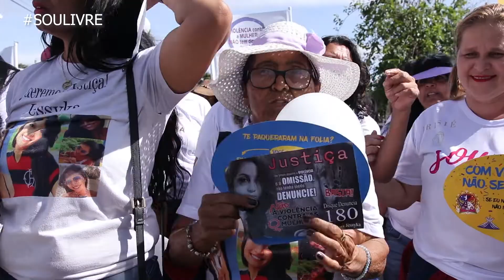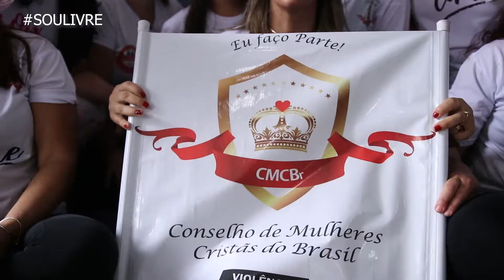Caminhada em favor da vida e contra o feminicídio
Caminhada em favor da vida e contra o feminicídio na Cidade do Riacho Fundo II - Distrito Federal